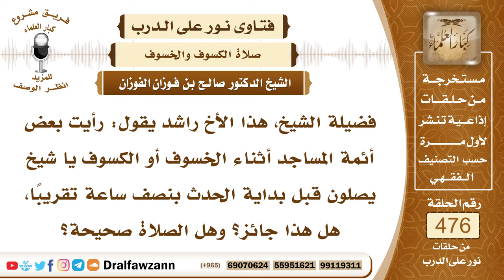6833- حكم صلاة الكسوف قبل بدء الكسوف - الشيخ صالح الفوزان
"6833- فضيلة الشيخ، هذا الأخ راشد يقول: رأيت بعض أئمة المساجد أثناء الخسوف أو الكسوف يا شيخ يصلون قبل بداية الحدث بنصف ساعة تقريبًا، هل هذا جائز؟ وهل الصلاة صحيحة؟
الجواب: بسم الله الرحمن الرحيمالحمد لله رب العالمين، وصلى الله وسلم على نبينا محمد، وعلى آله وأصحابه أجمعين.
صلاة الكسوف يبدأ وقتها من رؤية الكسوف، قال صلى الله عليه وسلم: «فإذا رأيتم منهما ذلك»، أي: الشمس والقمر «فصلوا وادعوا، حتى ينكشف ما بكم»، فصلاة الكسوف وقتها من بداية الكسوف إلى نهايته.
الذين يصلون قبل أن يبدأ الكسوف هؤلاء صلوا في غير وقت الصلاة، فهي صلاة غير صحيحة.

السيرة الذاتية:
للاشتراك في قناة الشيخ صالح الفوزان

14_ الشيخ محمد أمين الشنقيطي
يتيوب

15_سماحة المفتي عبد العزيز آل الشيخ
 يوتيوب

رئيس الفريق
لمشروع كبار العلماء